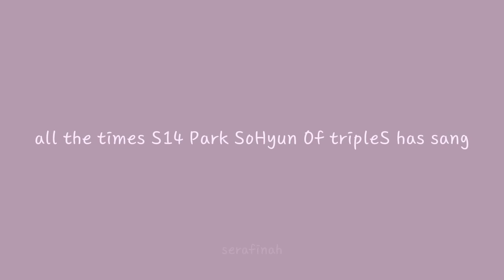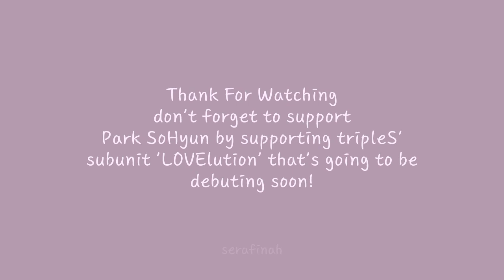All Times S14 Park SoHyun Of tripleS Has Sang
hi so I spent a long time on making this video for some reason, so I hope you enjoy it, I actually started making this video at the time of Sohyun's viral era but other stuff came onto me and I totally forgot about this, so that's why I uploaded so late, but either way, I hope you enjoy this